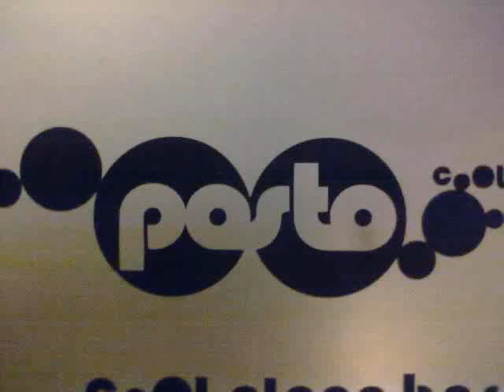DJ FONZIE CIACO IN THE MIX@ POSTO COOL PLACE -SALERNO-HAPPYEPIFANY 05/01/2012